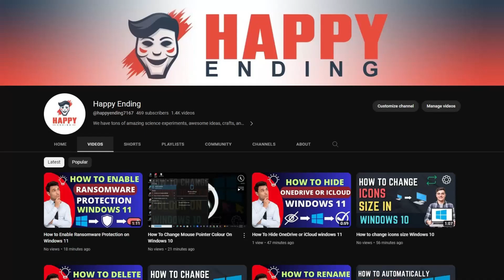How To Enable Touch UI Layout In Google Chrome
👉 Unlock Touch UI in Google Chrome - Step-by-Step Tutorial! 🖐️🌐

Are you using Google Chrome on a touchscreen device and want to enhance your browsing experience? Look no further! In this tutorial, we'll guide you through the simple steps to enable the Touch UI layout in Google Chrome.

🚀 What You'll Learn:

Understand the benefits of Touch UI for Chrome.
Step-by-step guide on enabling Touch UI.
Tips for optimizing your touchscreen browsing experience.
🔧 Tools Mentioned:

🕒 Timestamps:
0:00 - Introduction
0:45 - Why Touch UI is awesome
1:20 - Step 1: Accessing Chrome Flags
2:15 - Step 2: Enabling Touch UI
3:00 - Testing Touch UI in action
3:30 - Tips for a seamless touch experience
4:15 - Conclusion

🔗 Helpful Links:

Link to Google Chrome
Official Chrome Flags Guide
Got questions or want to share your experience? Drop them in the comments below! Let's make your Chrome browsing smoother and more interactive with Touch UI! 🚀🌐